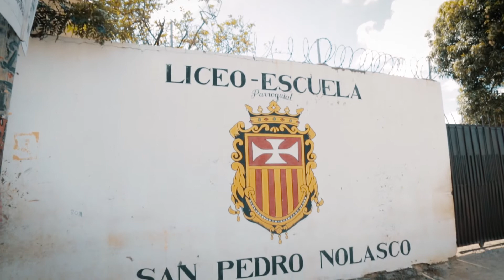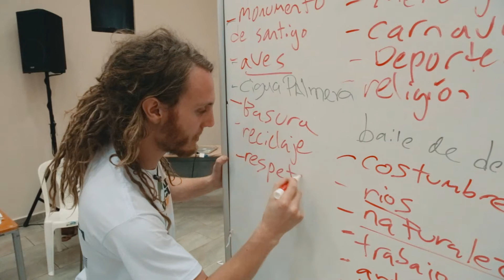Centro León. Ciudad Reciclada San Pedro Nolasco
Décimo séptima versión de Ciudad Reciclada realizada por el Centro León en coordinación con Meridian International Center y la Embajada de Estados Unidos en Santo Doming, en la escuela San Pedro Nolasco, del sector Rafey en Santiago. Mayo 2017.